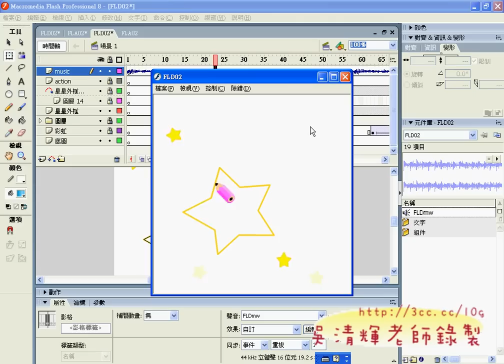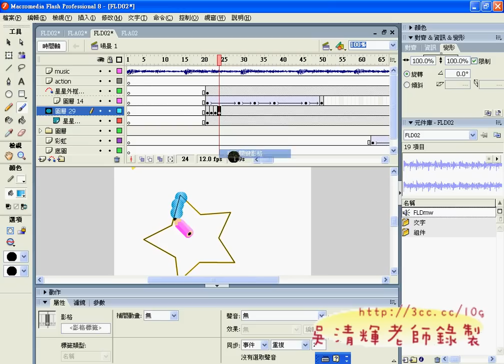210_遮色片效果(吳老師提供)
99年元智中語系網站設計理論與實務第8週上課

本周將TQC FLASH8的第二類講解完畢，

下周老師請假一周，下下周期中考試，共10題考2題。

另若證照考試未滿20人，則不舉行證照考試。

由於同學反映題目偏難，因此先預錄教學影音，供同學預習與複習之用，如下：

元智大學,中語系,中文系,網站設計理論與實務,吳老師,GOOGLE服務,GOOGL文件,YOUTUBE,線上教學,資訊科技融入教學,雲端計算,虛擬電腦